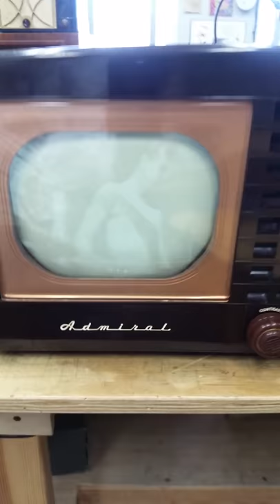Admiral 1949 19A11 Restored TV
Here is a short clip showing the restored 1949 Admiral 19A11 TV.